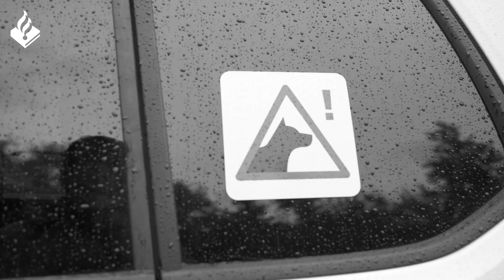Surveillancehonden | Vragenvuur On Tour #33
Deze keer een bezoekje aan Jeroen, één van de hondengeleiders van ons eigen team surveillancehonden in Oost-Nederland!
Het gaat over woninginbrekers, opleidingen, bijten en veel meer. En wat Jeroen zijn spannendste melding is? Check snel de video voor het antwoord daarop!

Video gemaakt door @politie